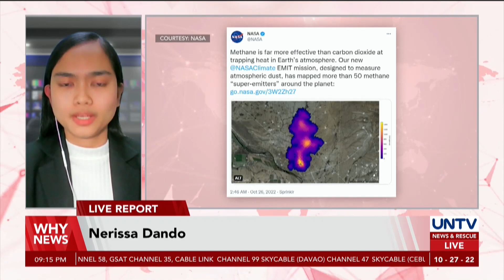NASA instrument detects large emissions of methane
An orbital instrument of the National Aeronautics and Space Administration (NASA) designed primarily to study airborne dust and its effects on climate change has detected worldwide emissions of methane.